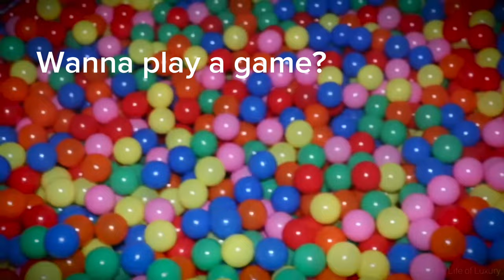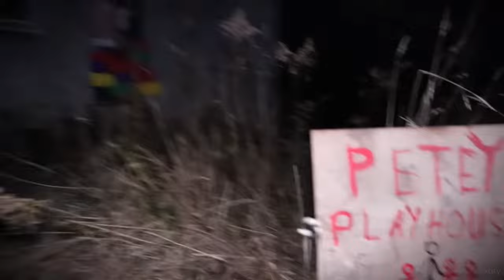Petey And Friendo Being normal!